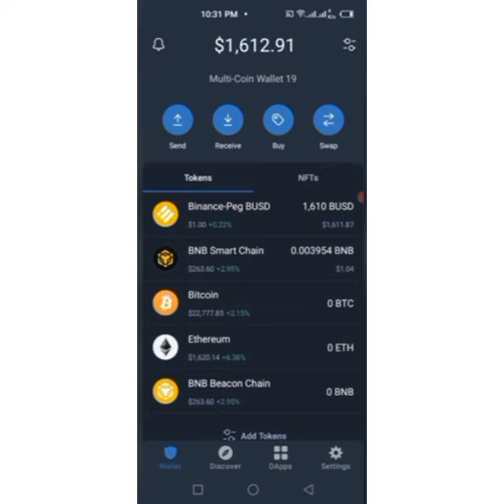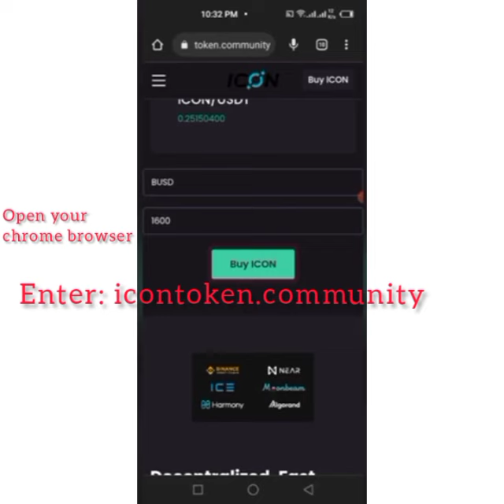Make Up To 5 - $10 Daily - Watch This Video Right Now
Do you know you can my up to $10 daily with your binance, just watch this video and learn how.